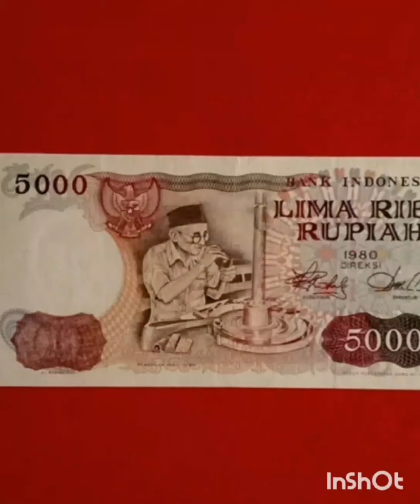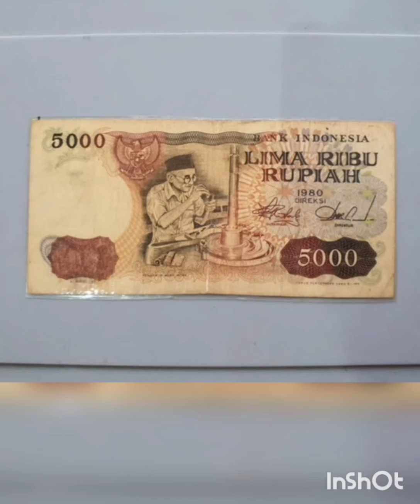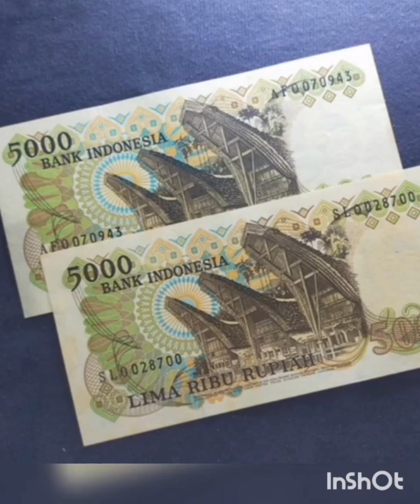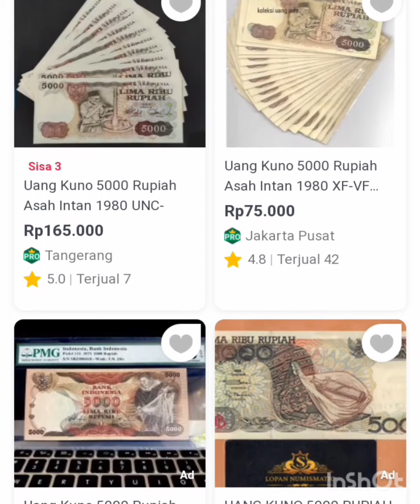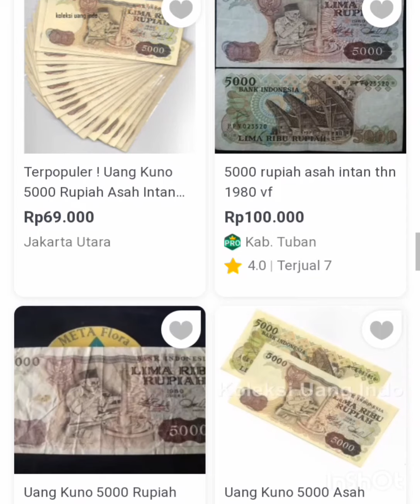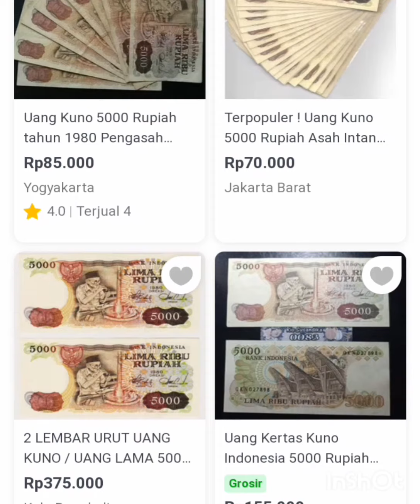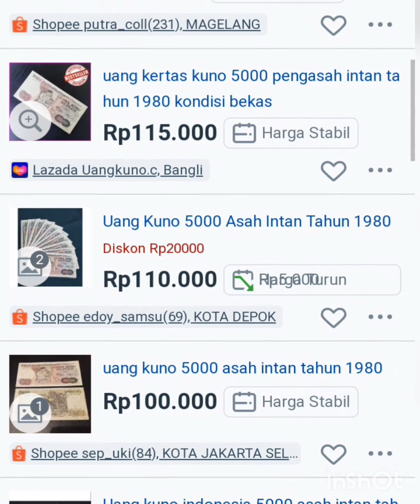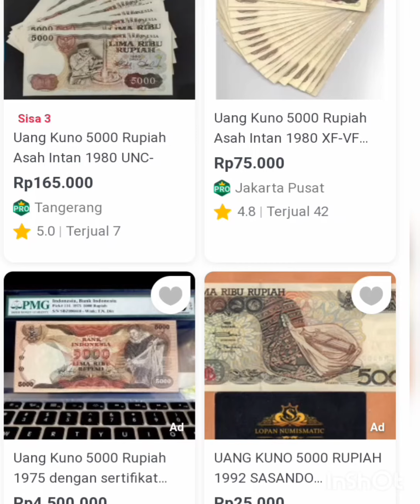harga sebenarnya uang 5000 rupiah pengasah intan dan cara menjualnya.